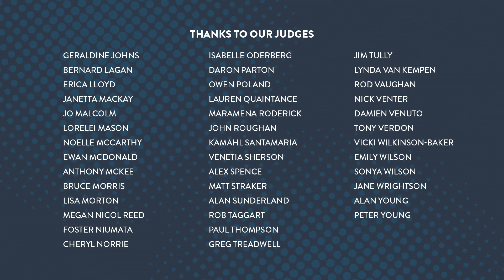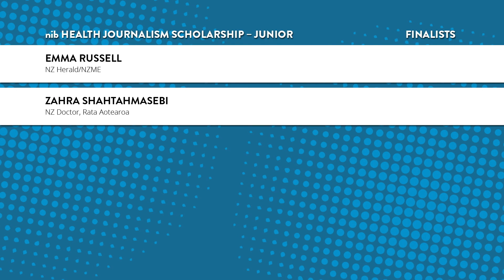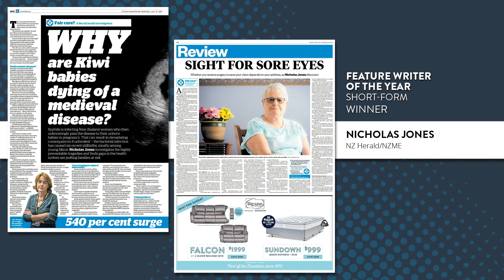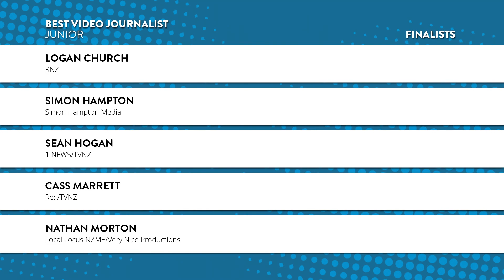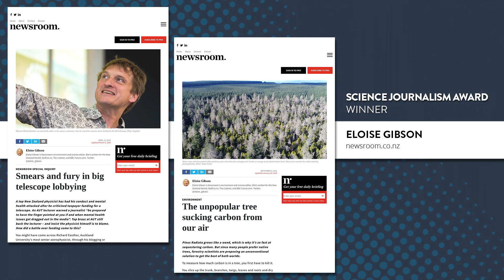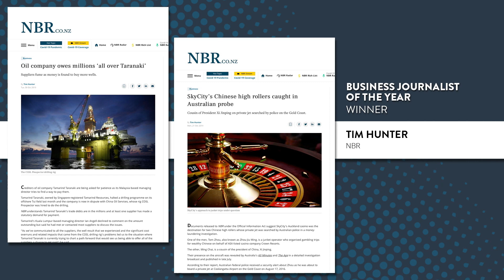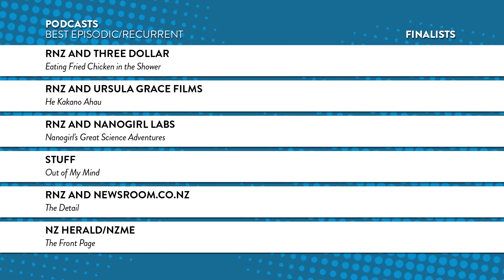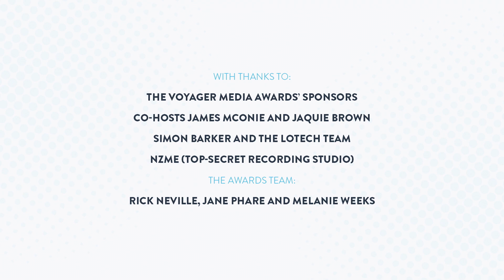Voyager Media Awards 2020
The Voyager Media Awards are one of the most prestigious and highly regarded events on the New Zealand media calendar. They are held annually to encourage, showcase and acknowledge the best of New Zealand’s newspapers, magazines, news including TV and radio and websites, and the work of reporters, feature writers, columnists, cartoonists, reviewers, photographers and videographers.

Join us for a slightly unique presentation - Friday 22 May, 5pm.